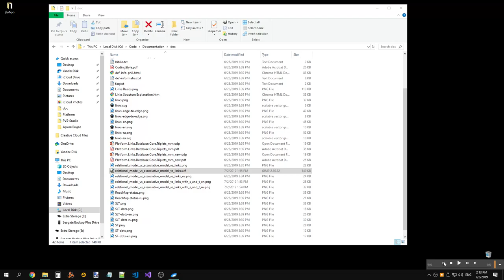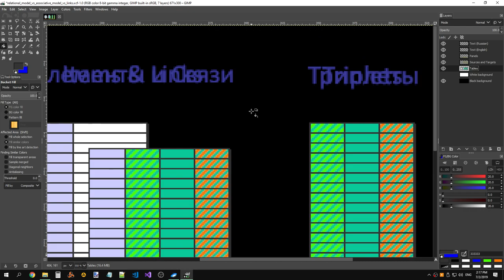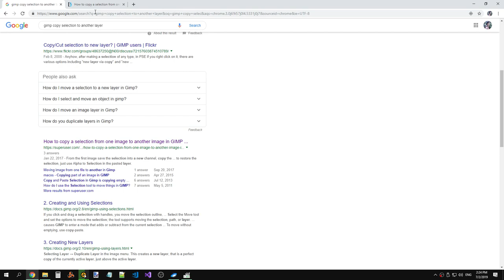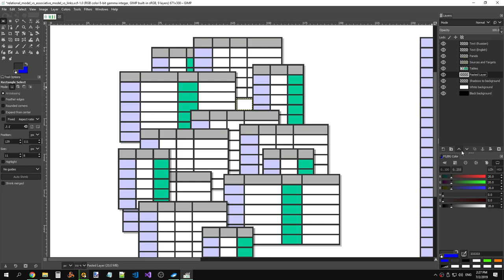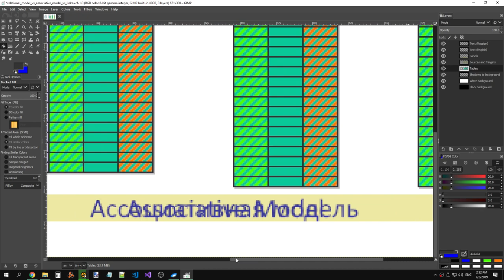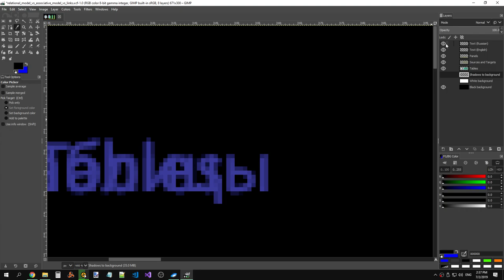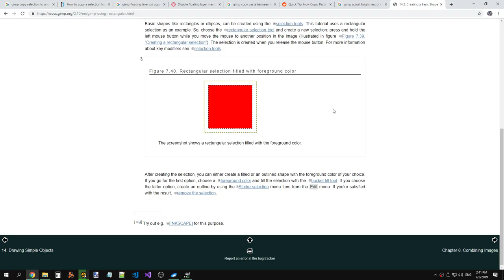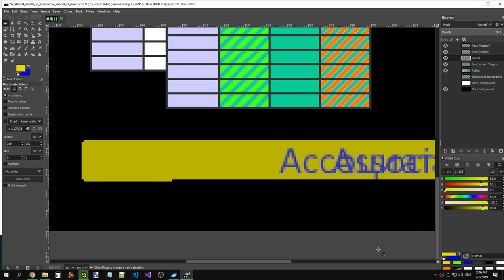LinksPlatform: Added dark background support for visualization of data model comparison (part 1)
Raw recording.